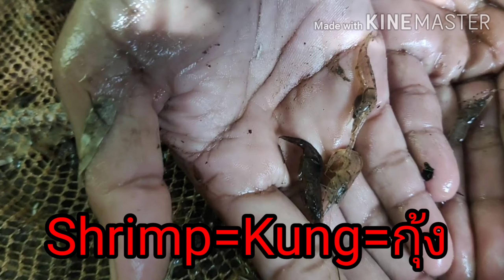Spicy shrimp salad.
In the morning I am go for hunting  small dancing shrimp at my rice field in stream. And look for bamboo shoot and vegetable for make food.

Hi Everyone, I'm Pearl, a happy Thai lady from Mukdahan in Isan (Esan, Isaan, Esaan), showing you the simple rural Thai village life with my family, making videos of real Thailand life.

If you would like to help my channel and would like to make a small donation to my PayPal

Thank you for all your support guys you are so awesome.

2 New videos out every week and please join me on my LIVE STREAMS every Saturday at 10pm.Thailand time. See you there! Thank you.